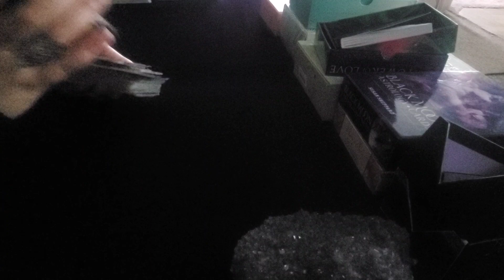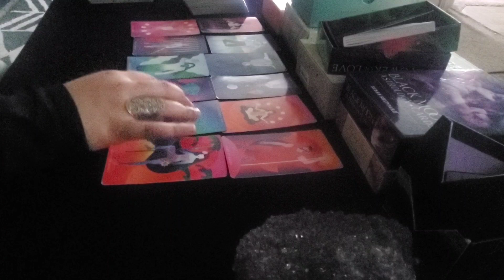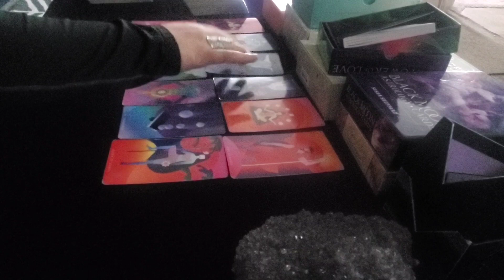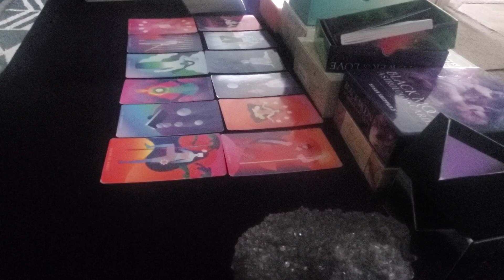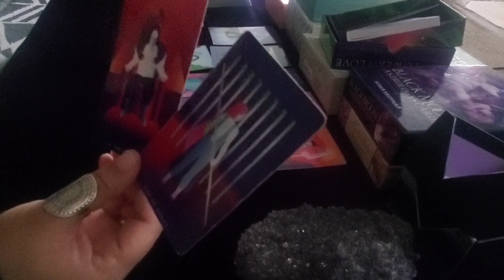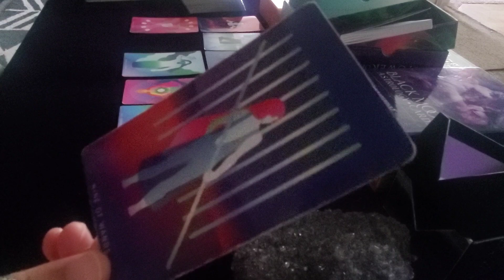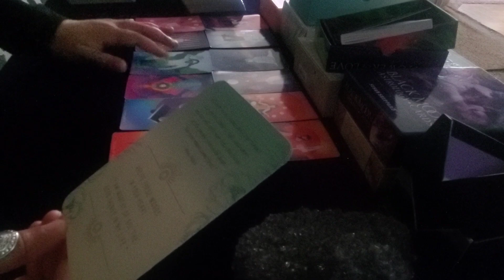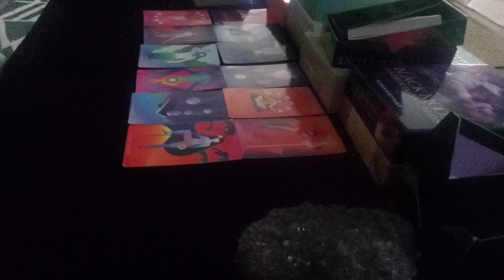Virgo ♍ Somebody Has Noticed You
🗝BOOK A SESSION WITH ME HERE♾

Wanna buy me a BEER? 🍺

💥SUPERNATURAL TAROT CARDS💥

Donations are not mandatory, but they are always welcome, much appreciated, and are always used to purchase decks/equipment for the channel. Thank you for your generosity♥️